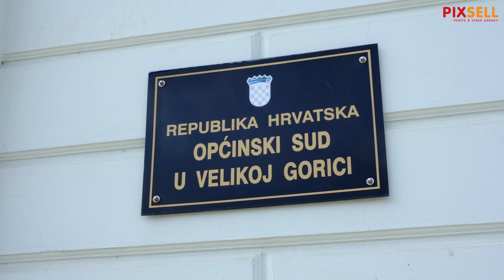Ispitivanje navijača nakon nereda na autocesti Zagreb-Karlovac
U tijeku je ispitivanje navijača nakon nereda na autocesti A1 kod Desinsa. Dio navijača doveden je na općinski sud u Velikoj Gorici.